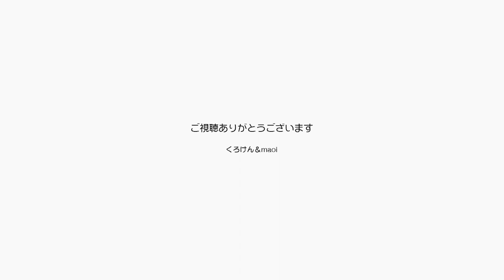【Jean & Pont 909】保護猫優しい先輩と可愛い後輩たち 2017/12/11 ジャン ポン ラブ しおん あんず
2度目の譲渡会を終えていつもの生活を楽しみ始めたラブくんとしおんくんを優しく見守るジャンくんとポンちゃんです。
あんずちゃんはまだその世界とは別の場所にいますが、そろそろみんなと馴染んでもらわなければなりませんね。